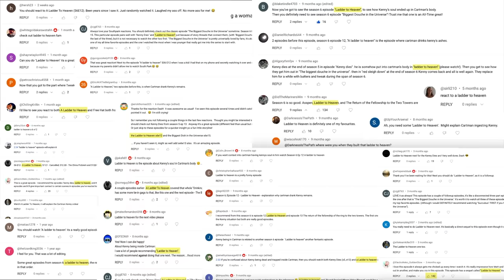SOUTH PARK - A Ladder To Heaven [REACTION] Season 6 Episode 12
If you enjoyed this South Park episode  reaction, don't forget to

DASH RECOMMENDS...
▶ JapanesePod 101 for learning Japanese

▶  AUDIBLE!!

🎧 My Headphones 🎧
▶ JBL CLUB 950 - Premium Wireless

🎙 My Microphone 🎙
▶ Blue Yeti USB Mic

OTHER FAVORITES